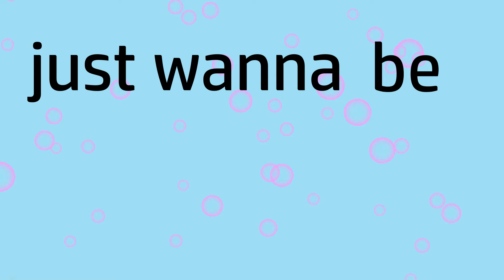Pale Machine Samuelle Buning